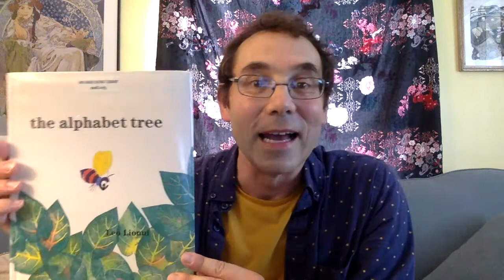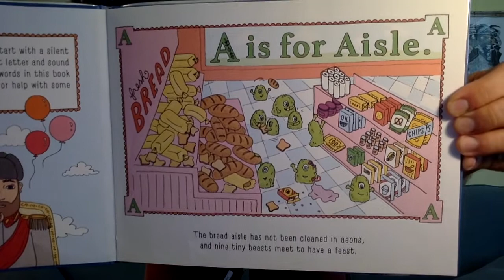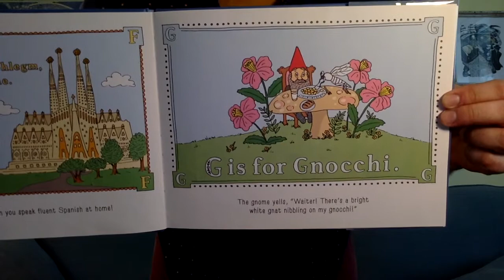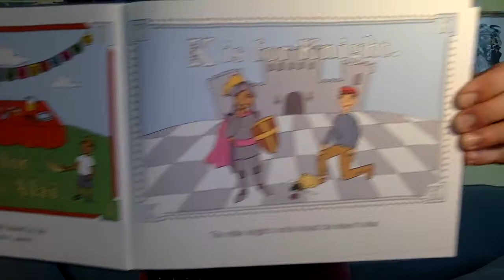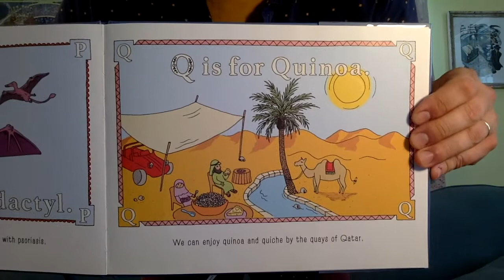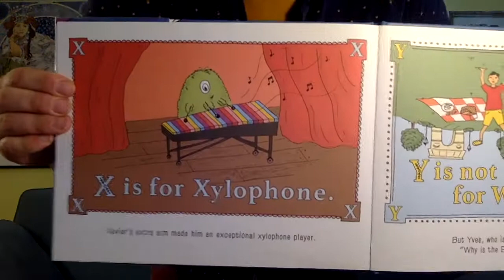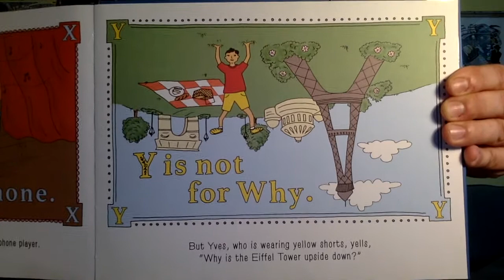AADL Storytime with Christopher!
Join Christopher for songs and stories to start your day.